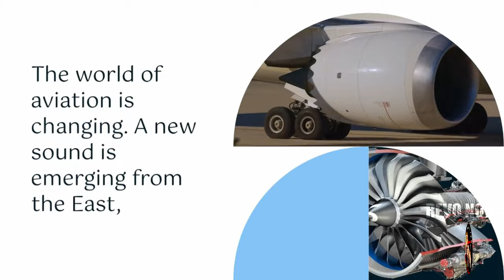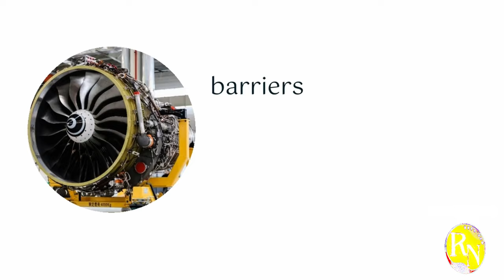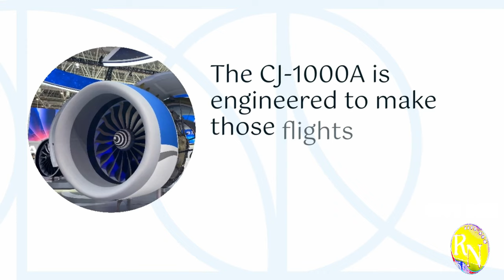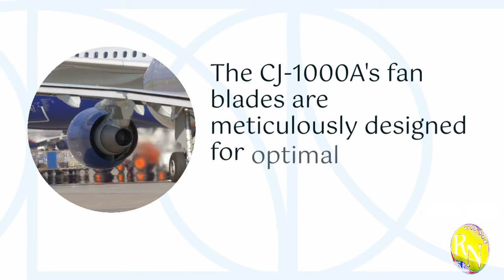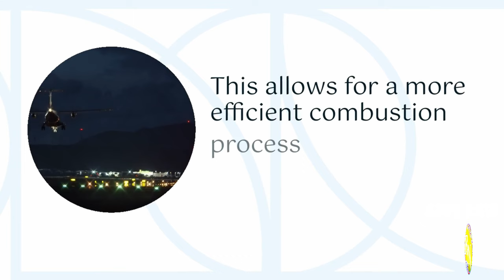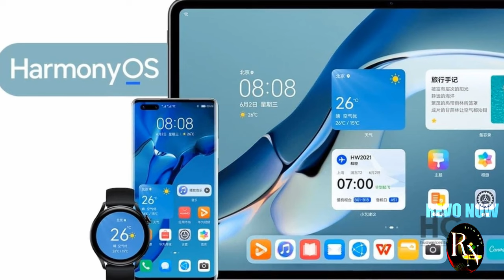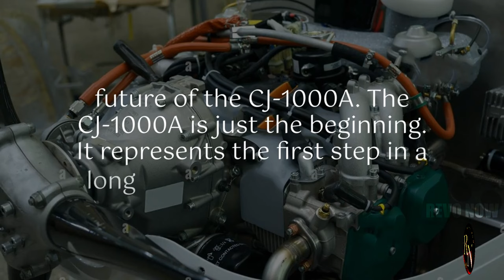Watch This Become REALITY!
Get ready to witness history in the making! China has unveiled its groundbreaking new turbofan engine, and it's set to revolutionize the aviation industry. This isn't just a technological advancement; it's a leap forward. Discover how this incredible engine will shape the future of flight. Don't miss out on this mind-blowing revelation!